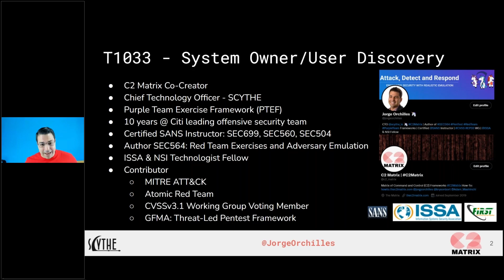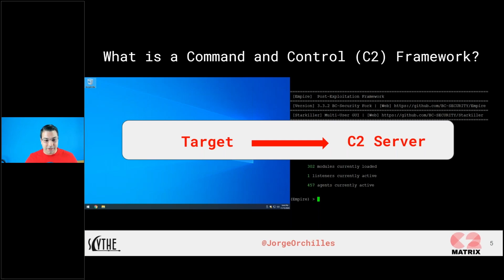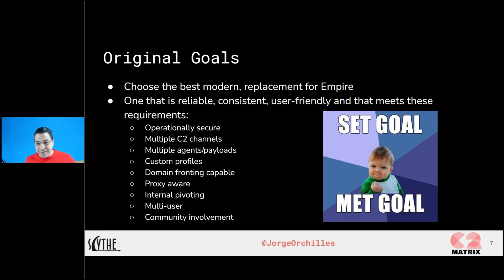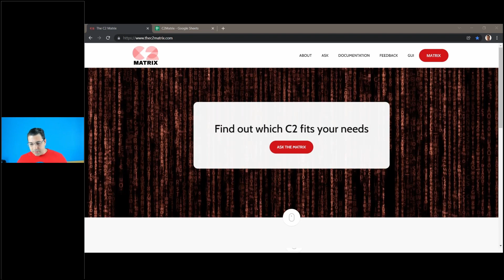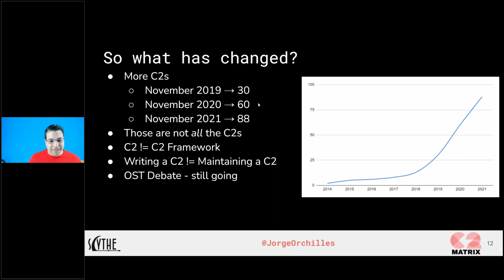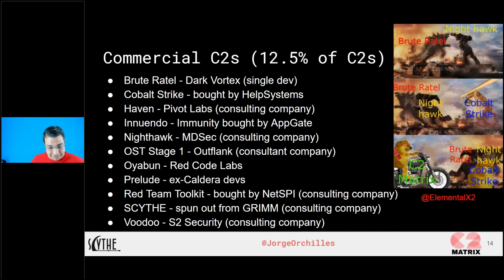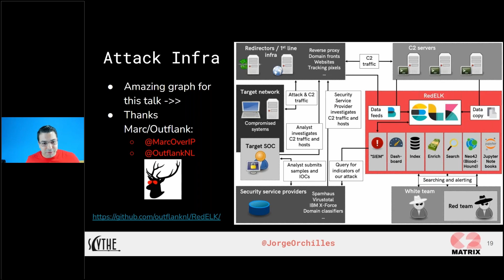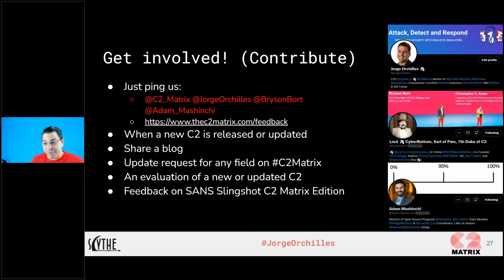GRIMMCon 0x6 - Jorge Orchilles - The State of C2 with the C2 Matrix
How many C2s have you used to test your company's ability to detect and respond to malicious attacks? The C2 Matrix lists over 80 C2s, most open source, that you can download and try right now. How do you choose which to start with? In this presentation, we will recap the current state of C2 and offer various features of the C2 Matrix to leverage and test in your organization.

Jorge Orchilles is SCYTHE’s Chief Technology Officer and co-creator of the C2 Matrix project. He is a published author who holds post-graduate degrees from Stanford and Florida International University in Advanced Computer Security & Master of Science, respectively. Jorge led the offensive security team at Citi for 10 years; is a SANS Certified Instructor; author of Security 564: Red Team Exercises and Adversary Emulation; author of the Purple Team Exercise Framework; founding member of MITRE Engenuity Center of Threat-Informed Defense; contributor to MITRE ATT&CK and Atomic Red Team; CVSSv3.1 working group voting member; co-author of a Framework for the Regulatory Use of Penetration Testing in the Financial Services Industry; ISSA Fellow; and NSI Technologist Fellow.